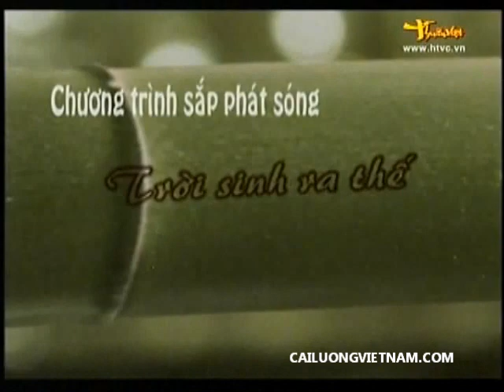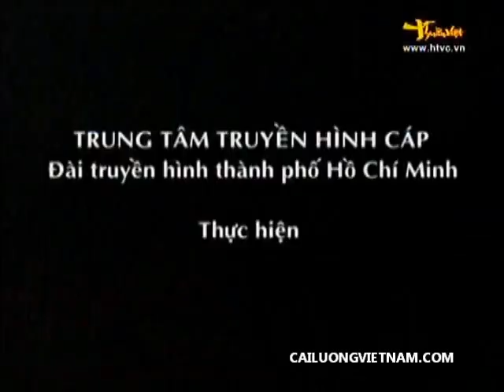Trúng Độc Đắc: Kim Tử Long - Trinh Trinh - Linh Huyền - Trinh Trinh - Tấn Beo...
Nhà hát TP. Tết 2012